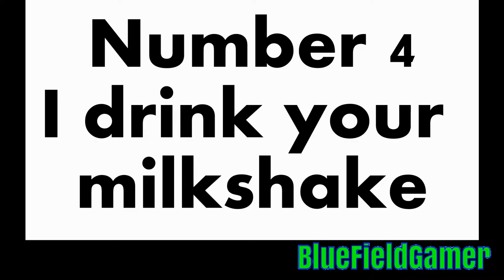SNL TOP 5 FUNNIEST SKITS MOMENTS COMPILATION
Playlist's Link :

Roblox gameplay

List video's